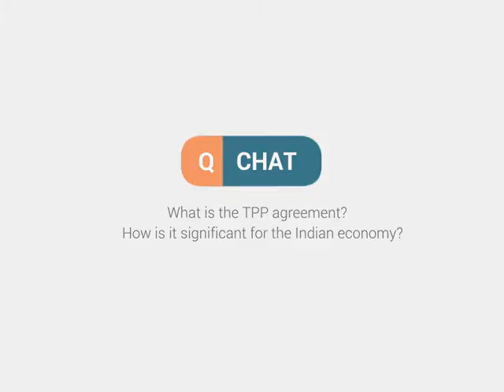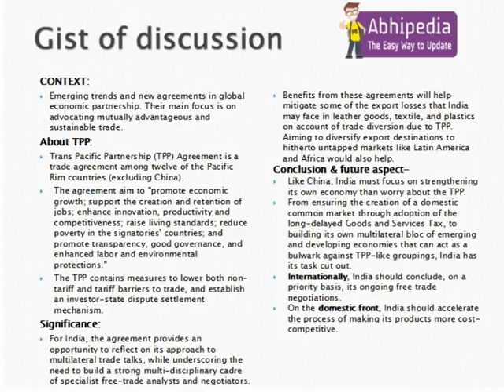Q chat 3- Significance of TPP agreement on Indian economy | Mains Question Discussions